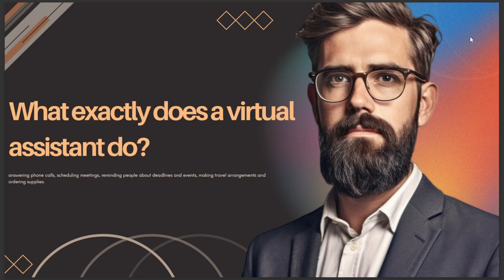WHAT DOES EXACTLY A VIRTUAL ASSISTANT DO